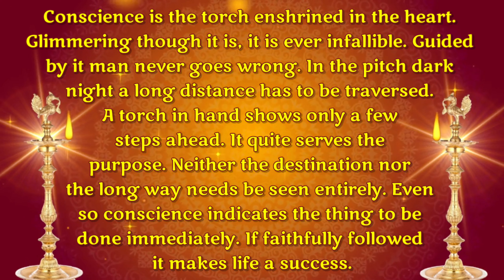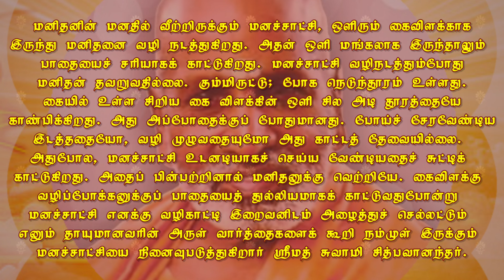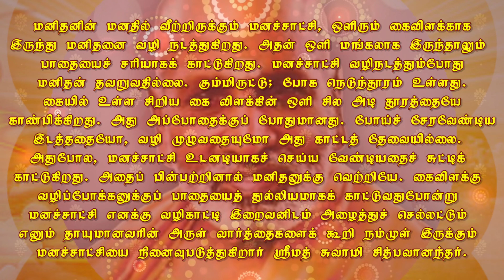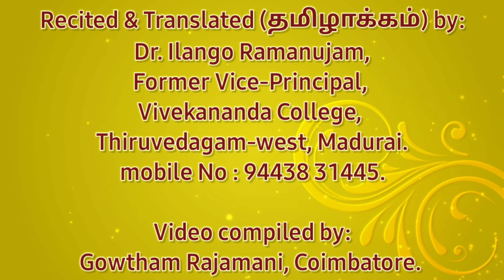THE TORCH. December 07. கைவிளக்கு. டிசம்பர் 07. தினம் ஒரு தெய்வீகச் சிந்தனை.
Jnana.

by reflection

TIRUPPARAITTURAI
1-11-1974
CHIDBHAVANANDA.